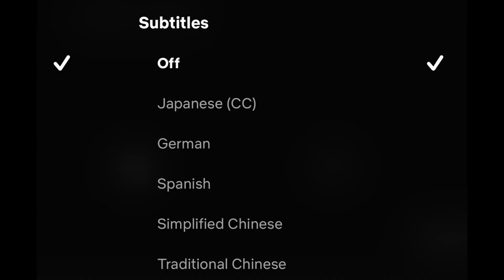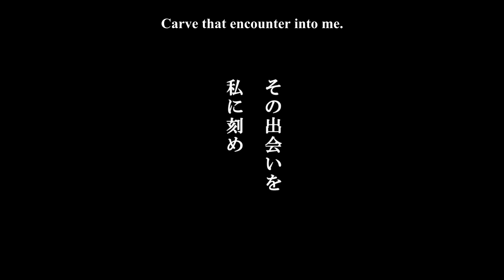This Is Art || VINLAND SAGA Season 2 Episode 23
A review and analysis of Vinland Saga Season 2 Episode 23